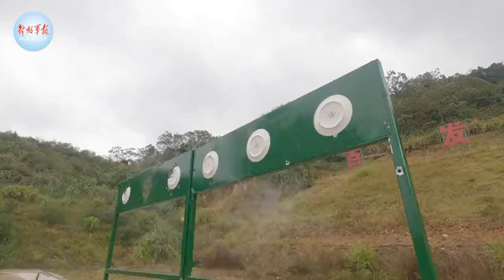隔屏观感极佳！直击特战尖兵热血“巅峰对决”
作者：杨剑 程斌 傅明钟 刘宇龙 张泽坤 柴阵太 徐子瀚
近日，武警江西总队组织“巅峰-2021”特战比武竞赛，数百名特战尖兵同台竞技，拼体能、练心理、突破身体极限，在实战化背景下检验特战队员的专业技能，淬炼打赢本领。好样的，特战尖兵！（中国军网微信·解放军新闻传播中心融媒体出品）